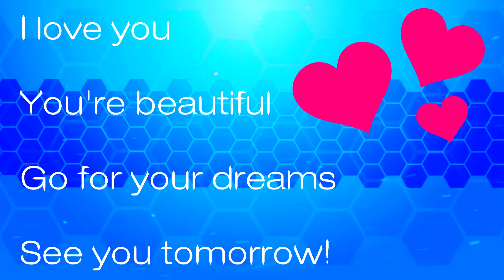Food Orders That Went HORRIBLY WRONG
Cameo: @sarahkaynee